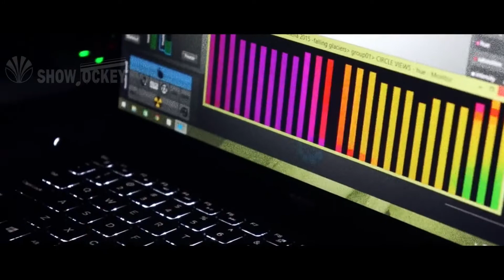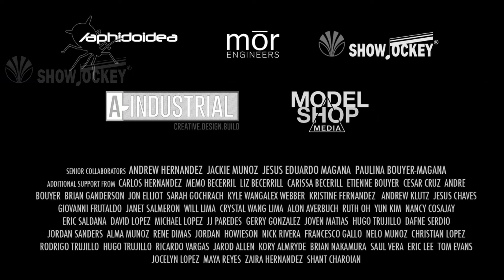LED Lighting Hut DMX 512 Digital RGB 3D LED led mapping music show, festive show artnet Scenografix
Chrono Chromatic Art Installation Part 3 of 3  Chrono Chromatic Art Installation at Coachella 2015The Chrono Chromatic Art Installation at Coachella Valley Music and Art Festival 2015.

Great big thanks and love goes out to the entire team that made it happen! I hope you alll had fun.

Team: Andrew Hernandez,Jackie Munoz,Eddie Magana,Paulina Bouyer,Carlos Hernandez,Memo Becerril,Liz Becerrill,Carissa Becerill,Etienne Bouyer,Cesar Cruz,Andre Bouyer,Brian Ganderson (Bill),Jon Elliot,Sarah Gochrach,Kyle Wang,Alex Webster,Kristine Fernandez,Andrew Klutz,Jesus Chaves,Giovanni Fruttaldo,Janet Salmeron,Will Lima,Crystal Wang Lima,Alon Averbuch,Ruth Oh,Yun Kim,Nancy Cosajay,Eric (Blanko) Saldana
,David Lopez,Michael Lopez,JJ Paredes,Gerry Gonzalez,Dafne Serdio,Jordan Sanders,Alma (L) Munoz,Rene Dimas,Jordan Howieson, Nick Rivera,Francesco Gallo,Nelo Munoz,Christian Lopez,Rodrigo Trujillo,Hugo Trujillo,Ricardo Vargas,Jarod Allen,Kory Almryde,Eric Lee,Tom Evans,Jocelyn Lopez,Maya Reyes,Zaira Hernandez, Shant Charoian, Justin Carson, Megan Hess, Shayan Shahangian, Devon Johnson, and Keone and the studs!

Special thanks to: Paul Clemente, Kyle Morris (Mor Engineers) , Bruce ( ShowJockey), Yun Kim ( Model Shop Media), Issac Safdeye, Lisa Hasko and Josh Bond.

Project Description:
Honoring time and color, Chrono Chromatic is a monumental sculpture that celebrates the festival’s broad spectrum of music and art. Ranging in size and color, this gateway lets the spectators explore and interact. The lighting sequence marks the time every hour with unique lighting sequencing.